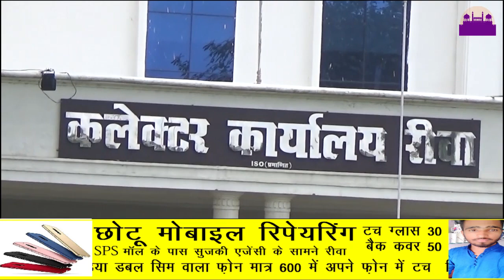100 साल से पुरानी बस्ती फिर भी नहीं मिल रहा पट्टा ||REWA DARSHAN NEWS